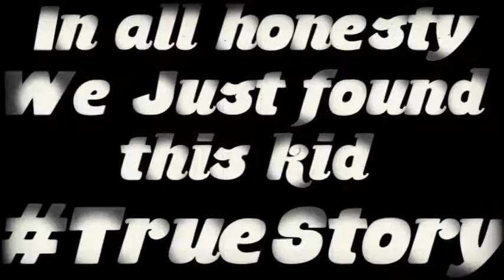BINK - TrashCans (Official video)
DMVJAMS.COM PRESENTS... BINK - TrashCans (Official video) by @maxmilli and @funzito maxmilli.com dmvjams.com